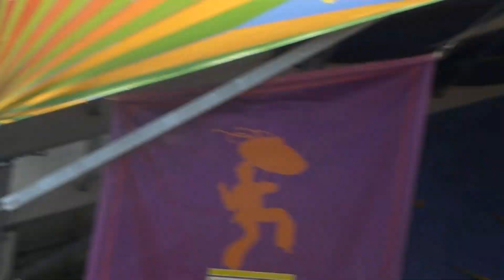George Porter Jr. at Jazz Fest 2018-05-06 POLICE STATE